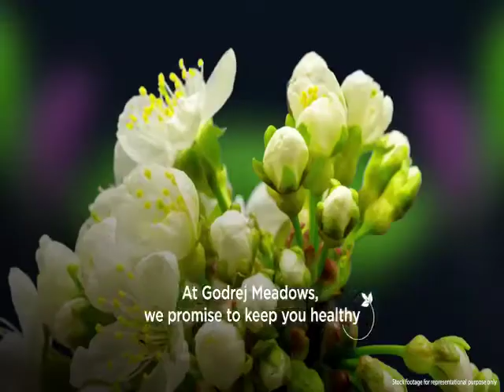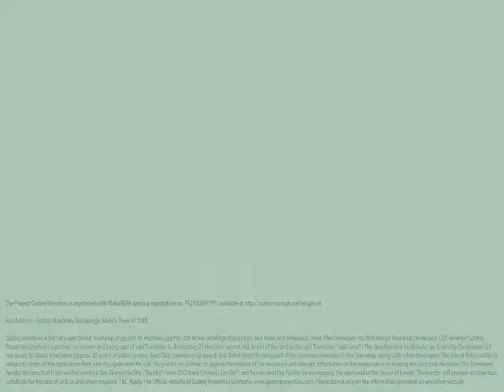1, 2 & 3 BHK Godrej Meadows luxury flats at Mahalunge | Upcoming real estate projects in Pune 2022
Project Overview:
Mahalunge is ideally placed as the first town after the Mumbai-Pune Expressway, making it perfect for those from Mumbai and Pune to purchase their dream home. Godrej Meadows  is a new residential development in Mahalunge, Pune. For many people, a 40-hectare mixed-use community is a dream come true. 1, 2 & 3 BHK Flats at Godrej Meadows by Godrej Properties have a river passing by with almost 8 hectares of accessible greenery to bring that childlike imagination to life, much like in the childhood pictures we made. Over 5100 sq. ft. of world-class Master Boat Club ensures that you are rejuvenated in a fashionable manner. Godrej Meadows 1, 2 & 3 BHK Flats in Mahalunge, Pune are impressive in the sense that they have a lot of luxurious amenities in their vicinity. Godrej Meadows has been created to provide home buyers with not only a greener side of life, but also one that is comfortable and relaxing for all members of their family.

Project Highlights:
1, 2 & 3 BHK flats for sale in Mahalunge have exceptional project highlights. Some of them are as follows:
Park amenities
Club
Swimming pool

Interested in the property?
Get in touch with Properties Dekho, your expert real estate consultant on real estate investment opportunities in Pune. We offer a wide range of services for real estate property buyers and sellers all over Pune. We provide expert guidance when it comes to buying properties in Pune so you find the perfect home that suits your needs.